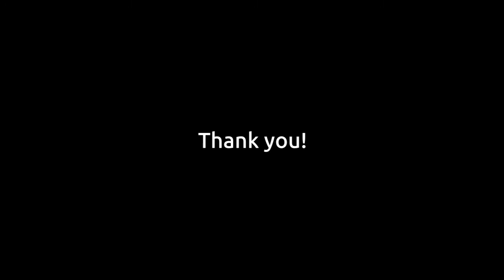Surviving Japan 7 - Moving in Japan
Podcast About Life in Japan, Tokyo